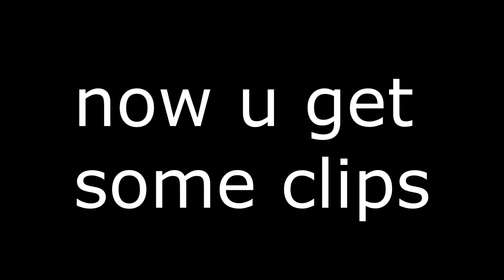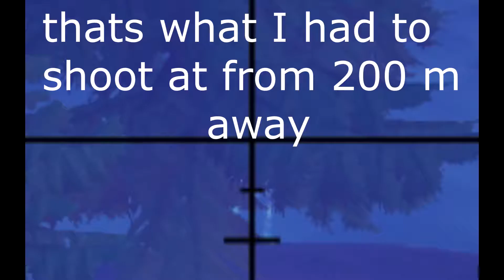I got a 20 bomb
high kill game with some clips at the end.